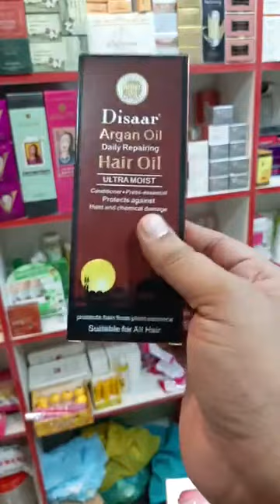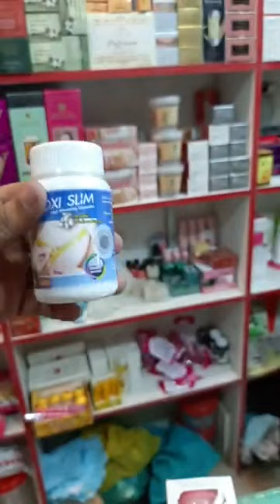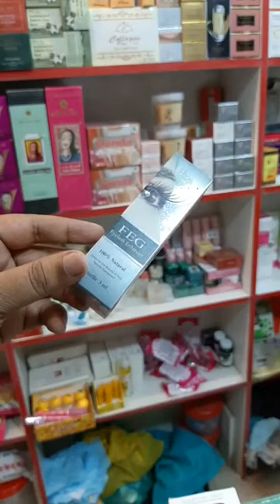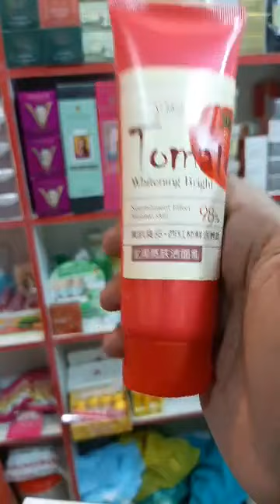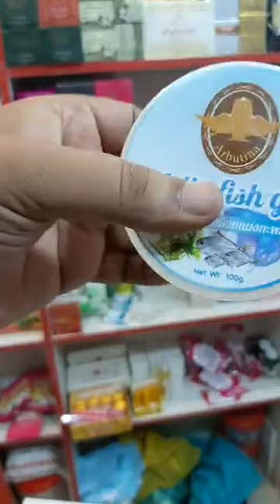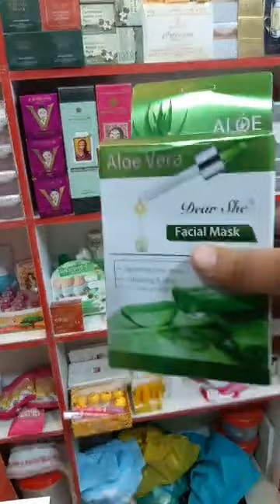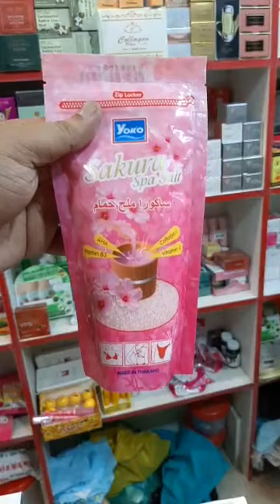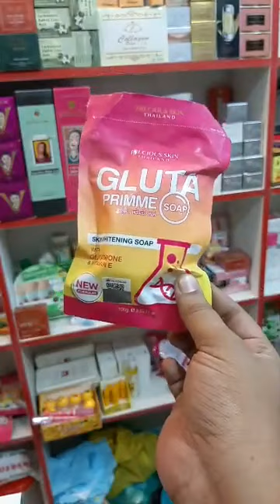😍matro 3day theka hair fall bondho hote thakbe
Showroom
Dhanmondi outlet : Rapa plaza level#2 shop no#35 Dhanmondi 27, Dhaka